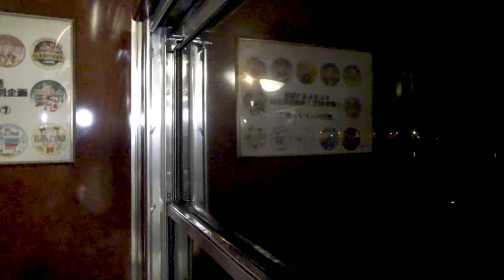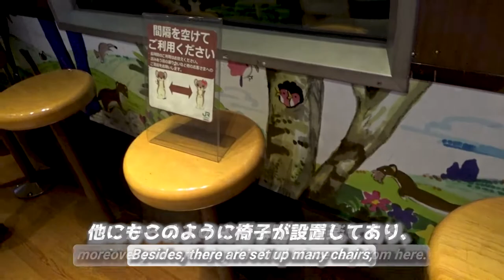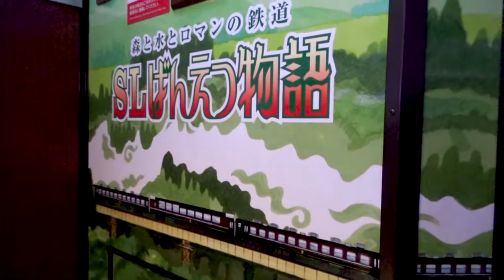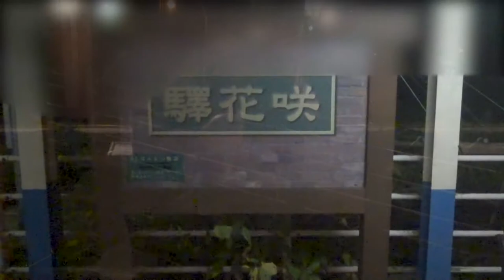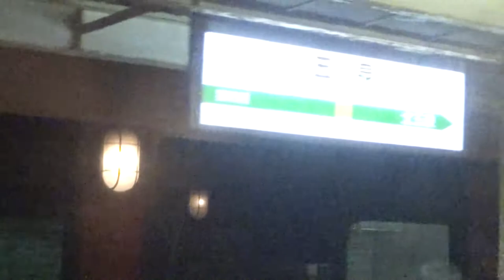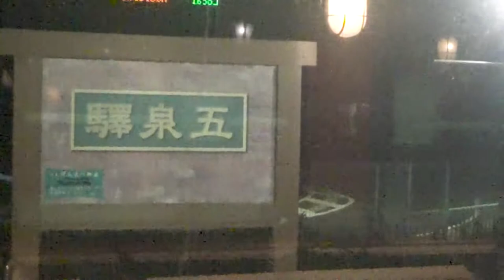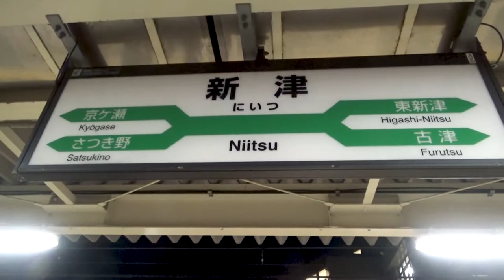【SLばんえつ物語/2021年最終運行❗】クリスマストレインの旅《最終回》/【SL Ban-etsu Monogatari / 2021】 Christmas Train 《Last Episode》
『【SLばんえつ物語/2021年最終運行❗】クリスマストレインの旅《最終回》』です。

今回は前回に引き続いて津川駅を出発、
終点の新津駅を目指します🙂
豪華な駅弁のレビューもしてますよ😆‼️

00:00 アバンタイトル / Avan Title
00:09 オープニング / Opening
01:00 オープニングタイトル / Opening Title
01:05 豪華駅弁を食べよう！ / Let's eat gorgeous bento!
02:40 津川駅、出発 / Departed at Tsugawa Station
03:15 1号車『オコジョ展望車両』へ / To the car No.1, "Stoat observation Car"
04:14 三川駅 / At Mikawa Station
04:57 再び4号車へ / To the car No.4 again
05:25 咲花駅 / Sakihana Station
06:02 初のSL旅行の感想 / My impression of the train journey by "SL Ban-etsu Monogatari"
06:56 五泉駅、到着 / Arrived at Gosen Station
07:17 五泉駅、出発 / Departed at Gosen Station
08:39 終点、新津駅 / To Niitsu Station of last stop
10:36 C57形蒸気機関車を見送る / See off the C57 type steam locomotive
11:20 新津駅前にて / In front of the east exit by Niitsu Station
11:34 エンディング/Ending

This time,
I'll show you the last episode of journey of "SL Ban-etsu Monogatari / Christmas Train".
As with the previous video, I'll resume our journey from Tsugawa Station and aim for Niitsu Station, the final stop.
I also introduce a gorgeous bento that can only be eaten with this steam locomotive in this video.